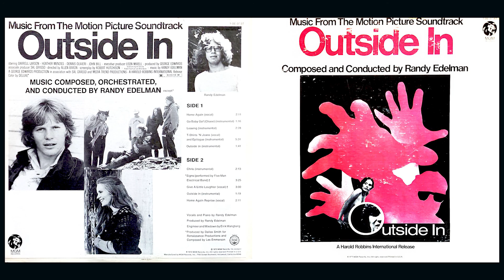Randy Edelman - Chris (Instrumental)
Red, White and Busted (Outside In) is a 1972 American film directed by Allen Baron and G. D. Spradlin. / Wikipedia

After hiding in Canada for a few years Vietnam draft dodger "Ollie" sneaks back into the U.S. (California) to attend his father's funeral. At the cemetery he narrowly escapes two agents waiting to arrest him. He meets up with a few old friends including "Bink" who came back from the war with serious injuries. His pal "Bernard" (the film's most memorable performance) pops pills and works at an adult sex store. He had a soul crushing stint in prison when he was caught trying dodge the draft. Except for a cute hippy love interest most of his family and friends seem to resent him. Nonetheless they offer him a place to sleep and money for food. To be fair Ollie has a decent personality but can't seem to fully understand why people think he's a dick. By the end of the film he grows up and takes responsibility for his actions. Not sure who the audience was for this one. The message is more subtle than you might expect but it clearly is aimed at youths of age who had plans of skipping out of the country. A little action and nudity plus a look inside a Los Angeles porn shop circa 1972.

Randy Edelman (born June 10, 1947) is an American musician, producer, and composer for film and television. He began his career as a member of Broadway's pit orchestras, and later went on to produce solo albums for songs that were picked up by leading music performers including The Carpenters, Barry Manilow, and Dionne Warwick. He is known for his work in comedy films. He has been awarded many prestigious awards, including two nominations for a Golden Globe Award, a BAFTA Award, and twelve BMI Awards. Edelman was given an honorary doctorate in fine arts by the University of Cincinnati in 2004.

Some of Edelman's best known films scores include Twins, Kindergarten Cop, Beethoven, Gettysburg, The Mask, Dragonheart, Daylight and XXX. He also wrote the theme of the popular television series MacGyver. Many of his musical pieces have been reused in television advertising, trailers, Disney movies, and award shows. / Wikipedia